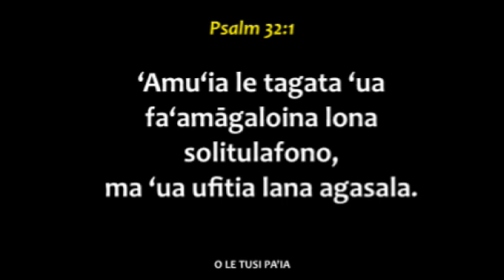"Fa'ataua le Upu a le Atua" | Pastor Pesamino Mikaele | Mar. 25, 2018 (M)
"Fa'ataua le Upu a le Atua"

Sermon by Guest Speaker, Pastor Pesamino Mikaele, on March 25, 2018 at Midway Samoan AG Church, Federal Way, WA, USA in the Morning Service.

Pastor Pesamino and Evelyn Mikaele are the Senior Pastors of the Burning Bush Church located at 100 Kirk Avenue, San Jose, CA 95217.